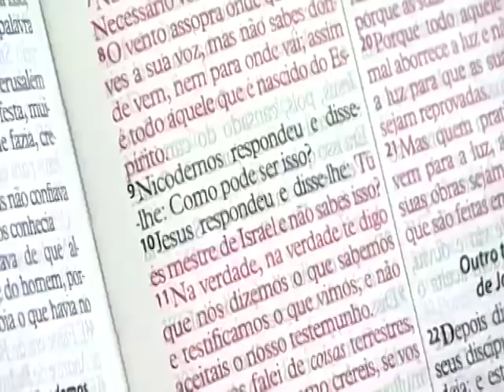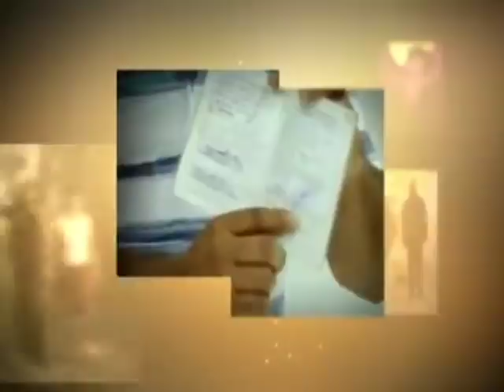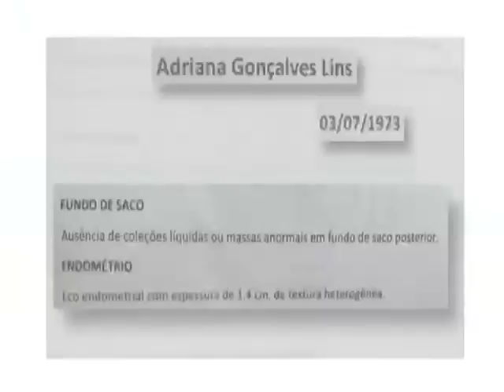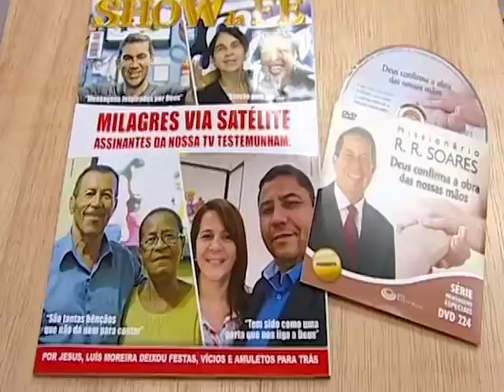Show da Fé [ Exibido em 27/03/18 ]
Referência bíblica: Sl 18.32; Jo 3.3-11; Ef 2.1-2; Sl 18.37-38
Novela da Vida Real: Adriana (PE)
Participação musical: Tiago Peres - Eu Vou Chegar Lá / Lilian Lopes - Sou Mais Que Vencedor / Marcio Alves - Esse Deus é Tremendo
Momento Nossa TV: Fabiana (Diadema/SP)

Data de Exibição: 27/03/18
Dia de Exibição: 3ª-feira
Data da gravação: 24/03/18 – 14h